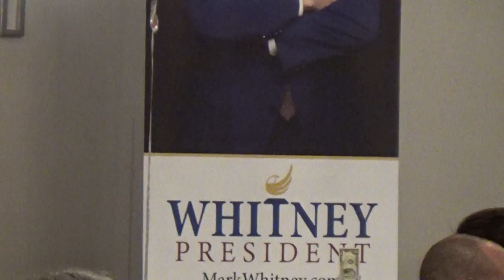LPNH 2020 Presidential Debate 33/35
Holiday Inn - Concord, NH
Dan Fishman moderates the 2020 Libertarian Party of New Hampshire presidential debate. Prospective nominees include Vermin Supreme, Jo Jorgensen, Sam Robb, Mark Whitney, Dan "Taxation is Theft" Behrman, Max Abramson, Keenan Dunham, Ken Armstrong, and Eric Gerhardt. Who will be the ultimate libertarian?